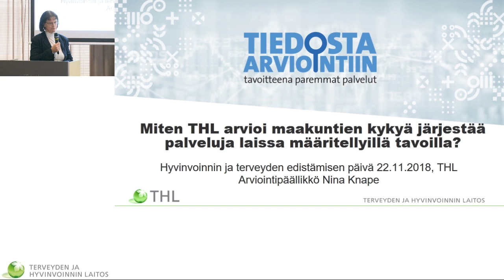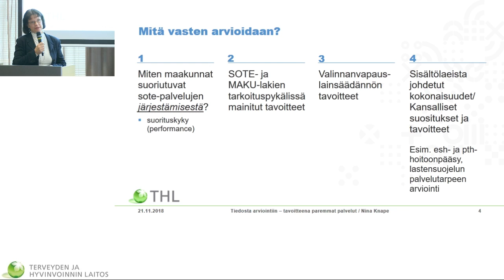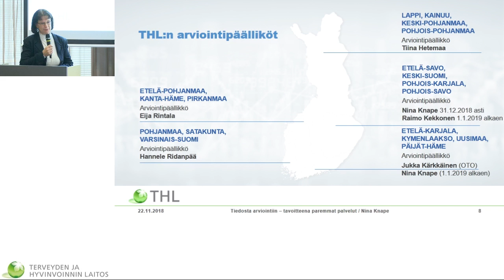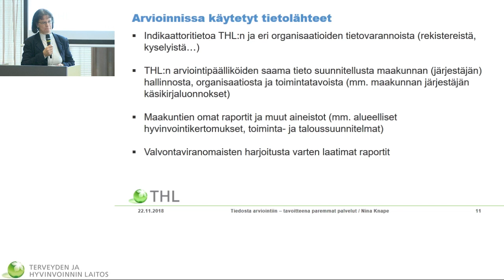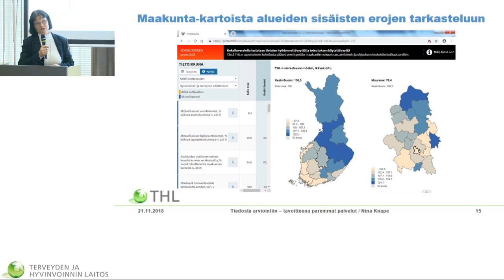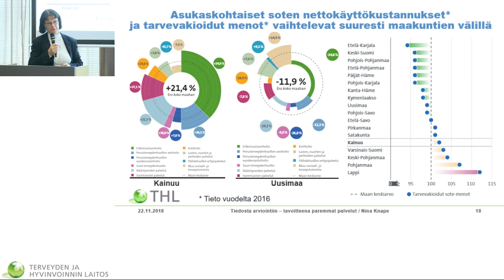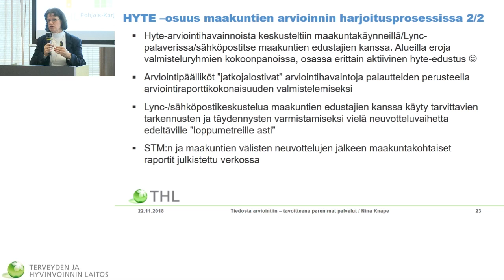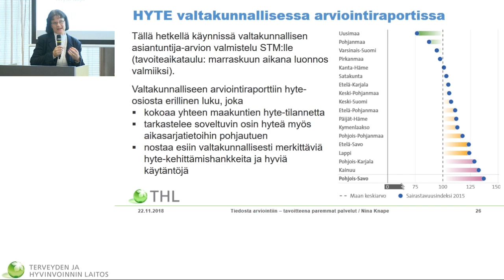Hyvinvoinnin ja terveyden edistämisen päivä Nina Knape